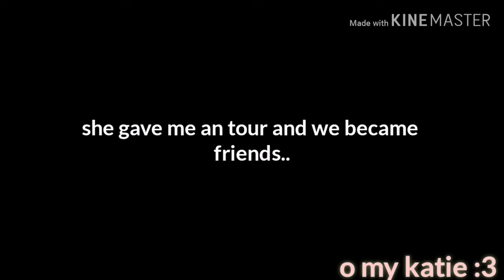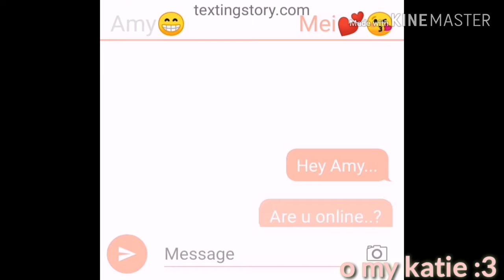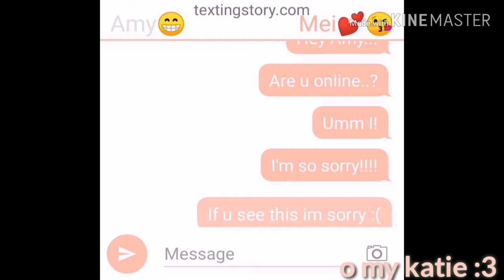Allergic to flower~ | Glmm orginal